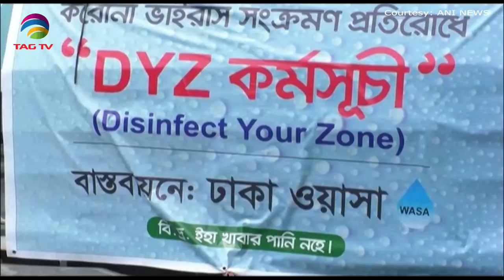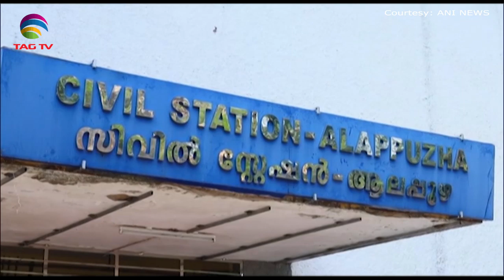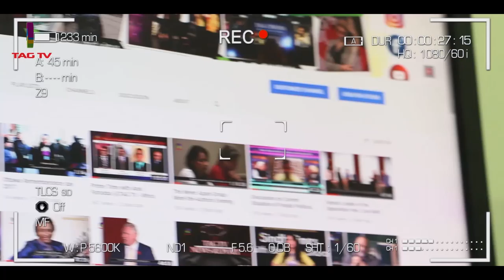South Asia Newsline News Bulletin April 16, 2020 - TAG TV Super Prime